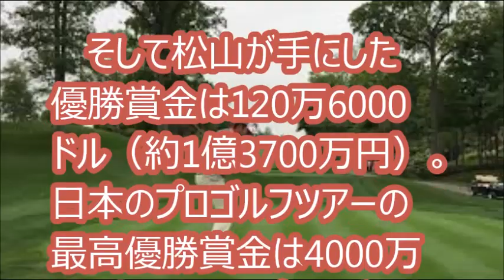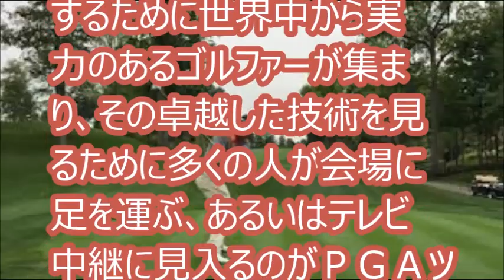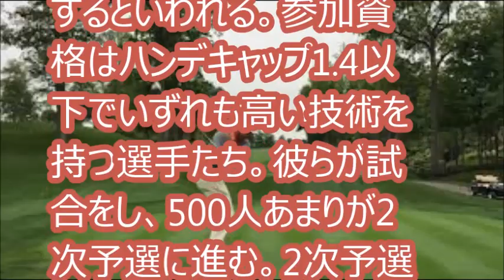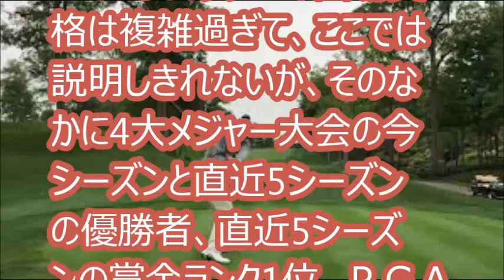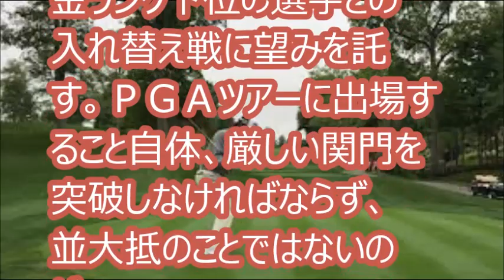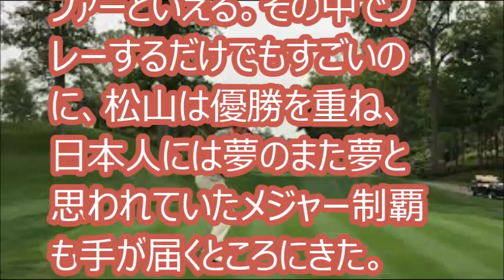[怪物] 松山英樹の米男子ゴルフツアー4勝はどれだけ凄いことか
先週は松山英樹が日本人最多となるＰＧＡ（米国男子ゴルフ）ツアー通算4勝目を挙げたことが大きな話題になった。

[関連動画]
2017 WGCメキシコ選手権 3日目 松山英樹 6Hセカンドショットがラフへ
2017 ウェイストマネジメント フェニックスオープン最終日 松山英樹プレーオフありのハイライト
松山英樹 不満顔なのにナイスショットの連続で現地実況が爆笑 / Hideki Matsuyama has high expectations
2017 ウェイストマネジメント フェニックスオープン最終日 松山英樹プレーオフありのハイライト
2017 ウェイストマネジメント フェニックスオープン最終日【PO4H目】松山英樹17Hバーディーを決め見事に連覇優勝！
2017 ウェイストマネジメント フェニックスオープン最終日 松山英樹 POありハイライト
松山英樹プロ、ヒーローワールドチャレンジ優勝、おめでとうございます！
【ゴルフ】松山英樹　中嶋常幸が御殿場コースでの練習ラウンドで松山について語る
男子ゴルフ 世界ランキング７位 松山 英樹 選手のドライバーショット 三井住友VISA太平洋マスターズ プロアマ 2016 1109
松山英樹：世界選手権で優勝！日本人初！Hideki Matsuyama: I win the victory in a world championship! The first Japanese!
【スイング比較】松山英樹 VS 石川遼 VS アダムスコット やっぱプロは違うね・・・
【松山英樹】正面アングルのスイング集 スローモーションで参考になる映像
ゴルフ、日本オープン 松山英樹VS石川遼 ライバル対決に1万人が大興奮！

[引用元]
松山英樹の米男子ゴルフツアー4勝はどれだけ凄いことか